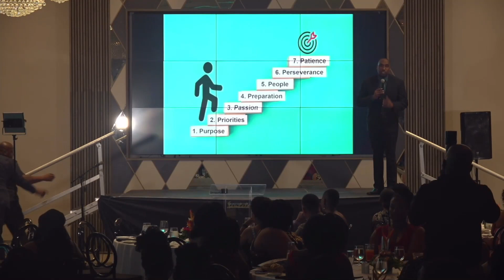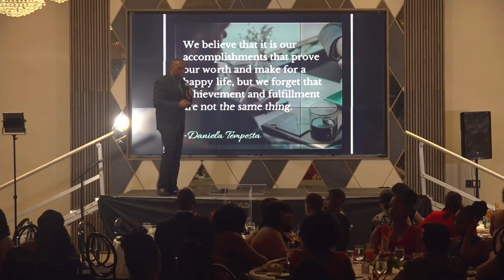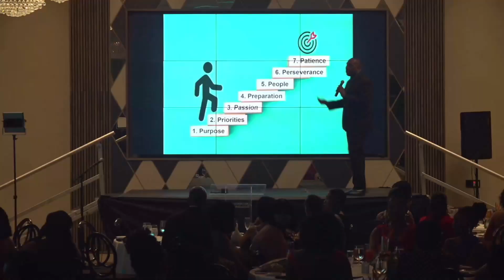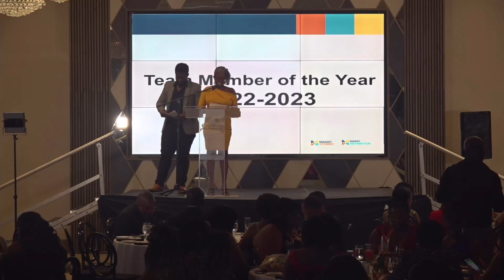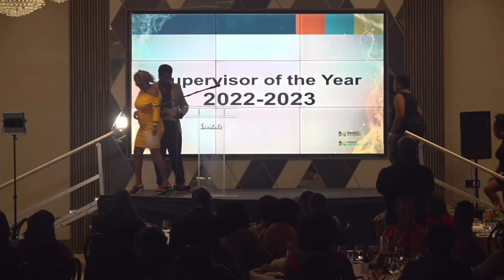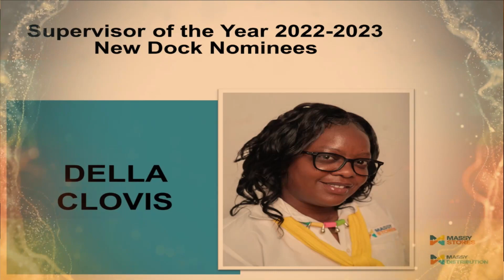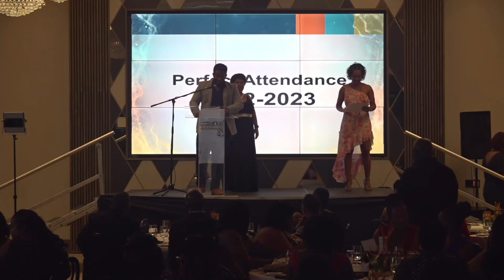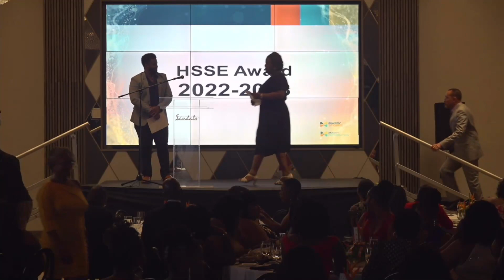Massy Stores Saint Lucia Staff Appreciation Awards 2024